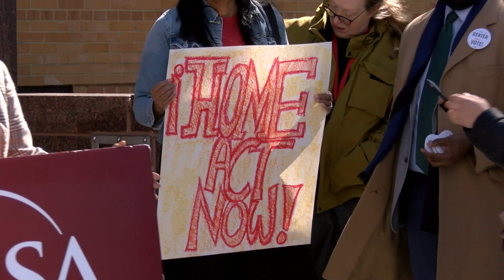Elrich, Community Advocates Join Councilmembers in Support of Rent Legislation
Two councilmembers aim to stabilize rents in Montgomery County with a new bill that would cap allowable increases at 3%.

Bill 16-23 — the Housing Opportunity, Mobility, and Equity (HOME) Act — limits allowable annual rent increases to 3% or the Voluntary Rent Guidelines (VRG), whichever is lower. Newly-constructed units would be exempt for 10 years and landlords would be permitted to request a “fair return increase,” per council documents.

Advocates from CASA, the Renters Alliance, the Montgomery County Education Association, SEIU Local 500 and UFCW Local 1994 MCGEO also joined in support.